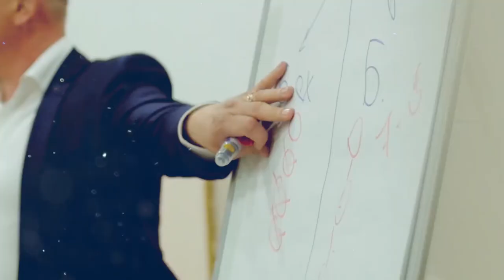Новости. Обзор компании Токен Маркет | Token Market глазами инвестора | Alex Pro на своем примере.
Новости и обзор компании Токен Маркет | Token Market глазами инвестора | Alex Pro на собственном примере. Мой депозит составляет 5000$

║✖ Я в instagram: @alexprogroup
║✖ Скайп: mr.billion007
Инвестирую в развитие и рост. Обучаю зарабатывать в интернете с помощью различных инструментов и проектов. Научу зарабатывать в интернете от 1000 долларов в месяц. Опыт более 7 лет. Чтобы достичь цели и мечты, нужно хотя бы идти в правильном направлении, не можете идти, ползите!, не можете ползти, лежите в сторону цели!!! С нами к своим целям Вы примчите словно на реактивном истребителе!